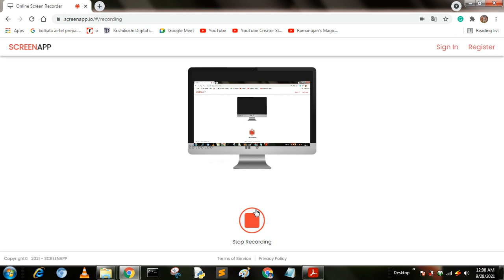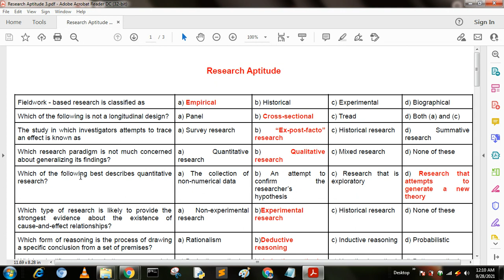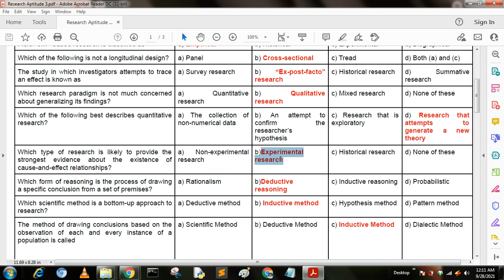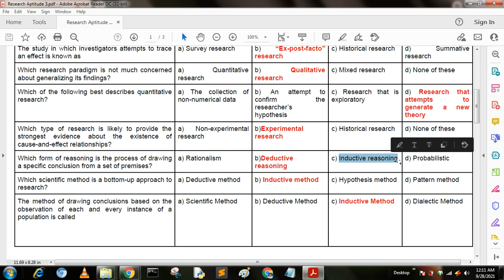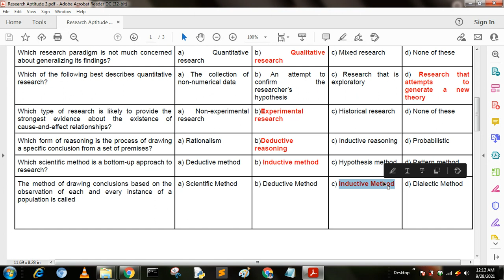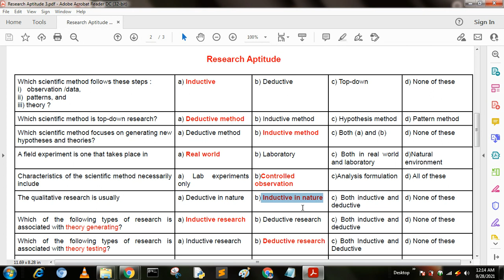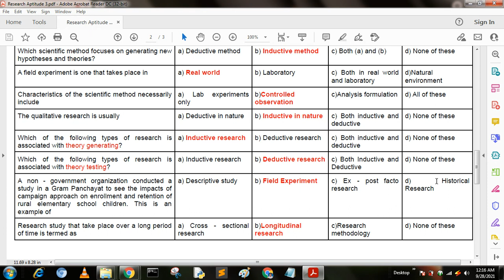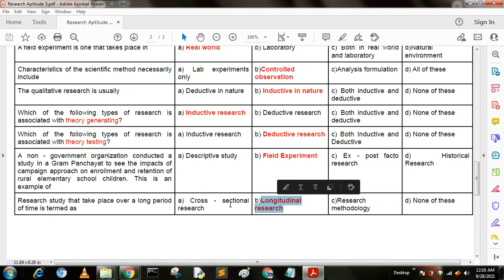NTA UGC NET Paper 1- Research Methodology (Crash Course) Part 3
NTA UGC NET Previous 10 Years Question Papers With Solutions have been given on this video. You should know that in the UGC NET Exam, approximately 40% of the questions come in the same pattern as the previous year’s papers. So, solving these papers is one of the smartest strategies for exam preparation.
For cracking NTA UGC NET Exam, you need to build a smart preparation strategy which must include the task of practicing Previous Year Question Papers as it will help in improving your speed and accuracy. So, to enhance your chances of clearing the UGC NET Exam, I have compiled the list of Previous Year Papers in this video.